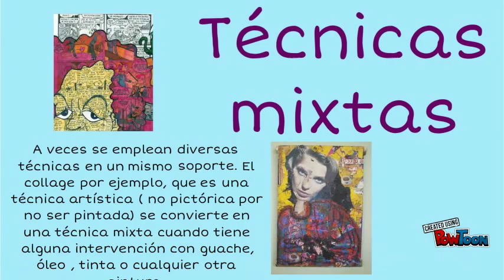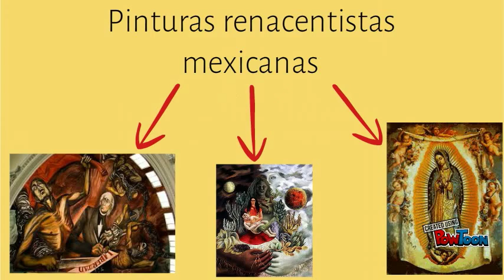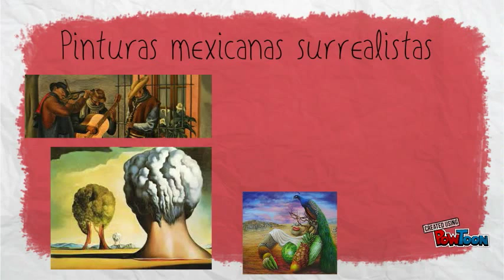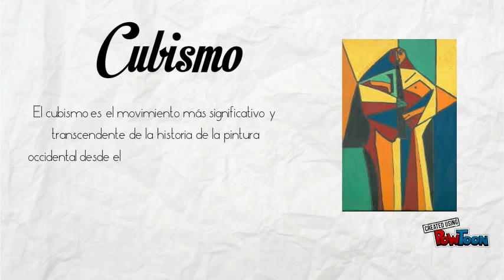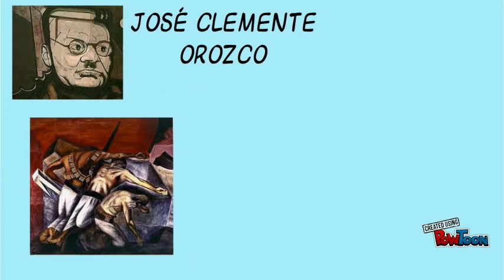las siete bellas artes de México Manuel Pavón